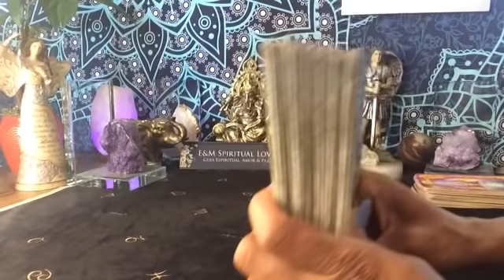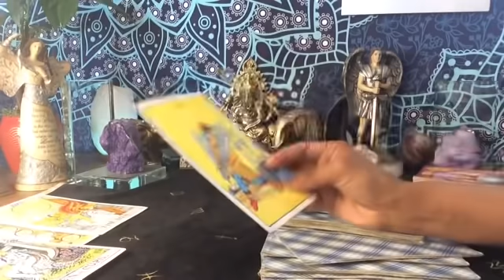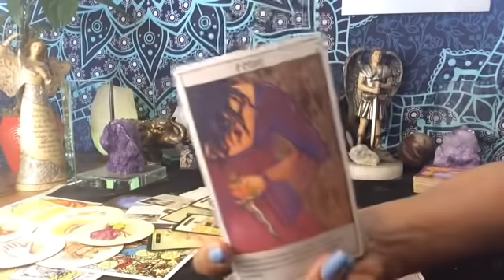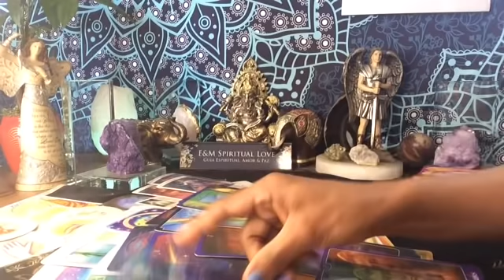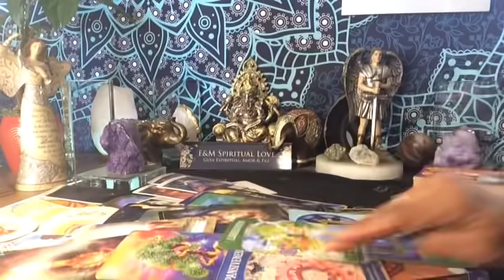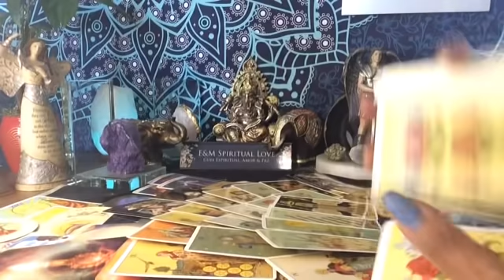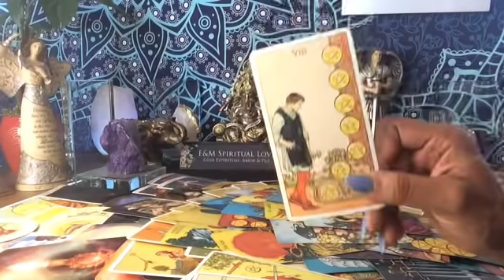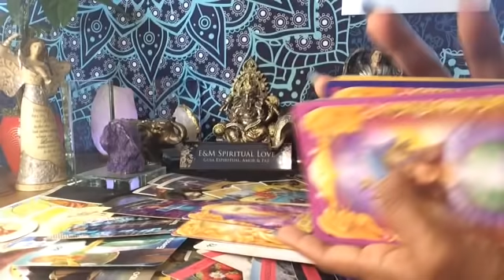SAGITARIO ♐️ LAS BENDICIONES DE JUNIO 🙏 QUE VIENE?